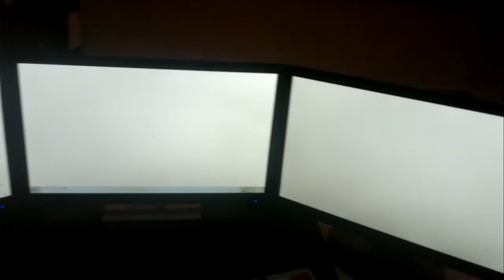LG 23" LED Monitor IPS231P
I bought 3 such monitors ; After 2 weeks of use i get 1 defect already;